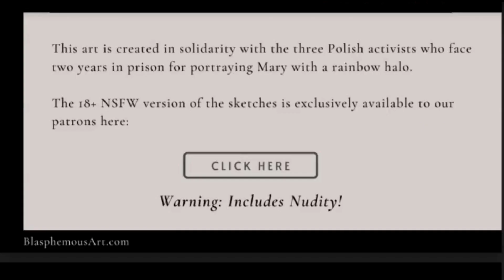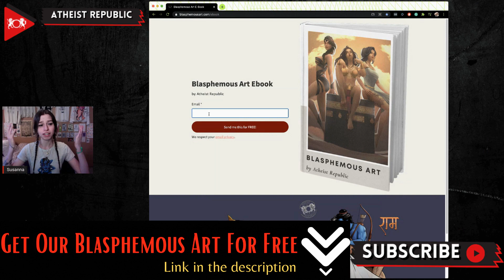Thoughts on "Secular Buddhism"